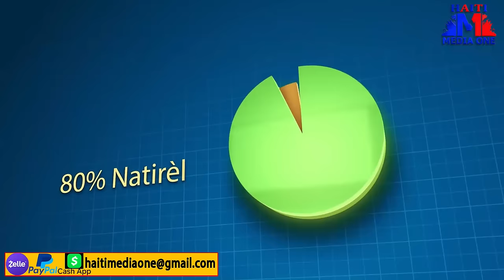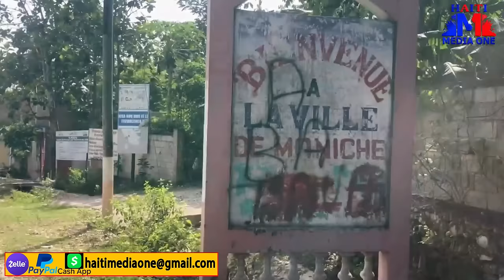Barbecue Bon! Gary Conille Deside Asepte Chita Ak Viv Ansam, Men Kondisyon Yo